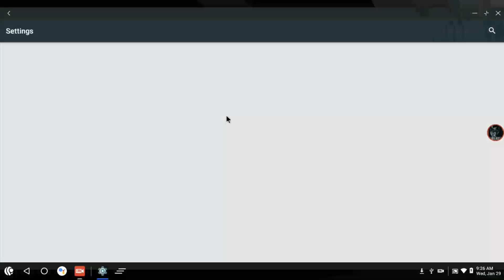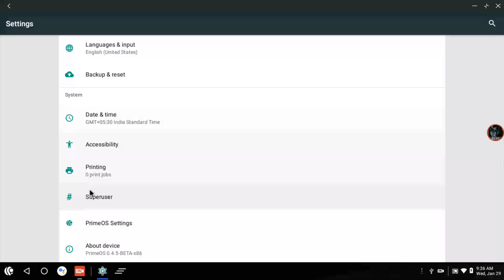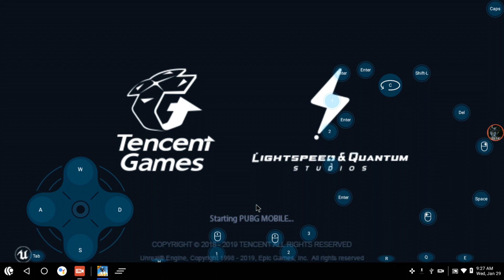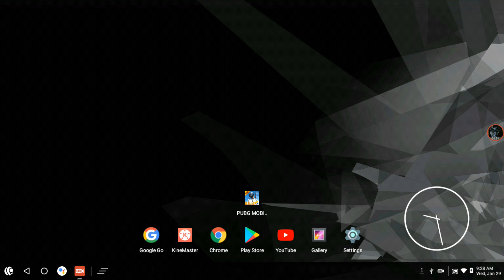Fix Prime OS Auto Close Problem In Games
Hi Everyone.
I am Biplab.
Friends.

Please Watch this Full Video to Fix
Prime OS Games Autoclose Problem.

(★★). Some Best & Popular FPS
.Games.

(★★)I'm Using.

3.Laptop:-Lenovo B470(2GB+2GB=4GB DDR3 RAM I'm Using)

          (But I'm Using Kinemaster Pro)

(2) Decrease Video Size Without any

          Massage Me(About Your Problems)
.On.

Support Me to Make Videos on YouTube.

Comment Me About this Video.